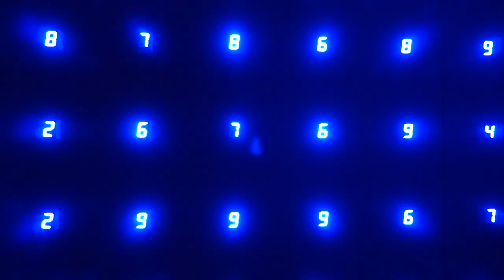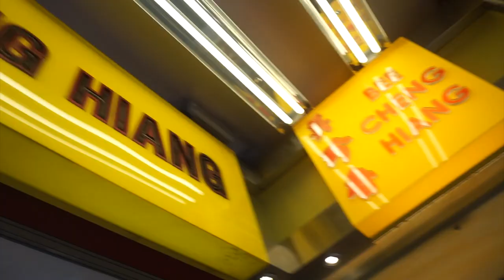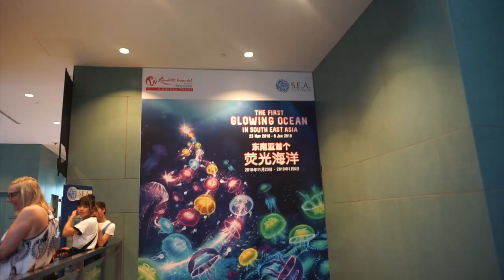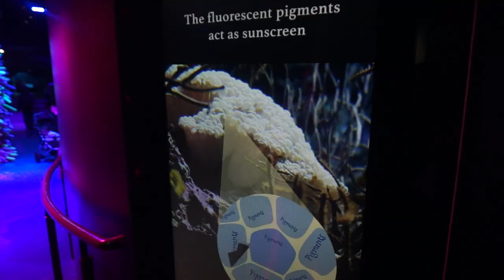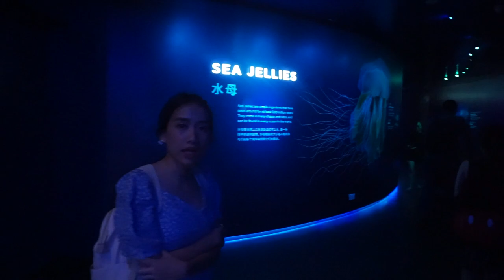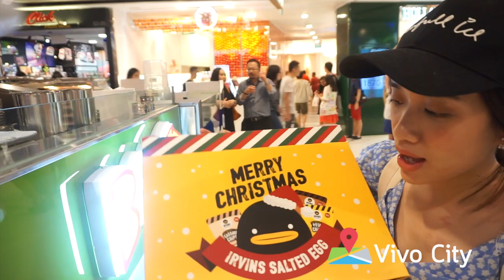เที่ยวสิงคโปร์ 1วัน4 ที่จุกๆ S.E.A Aquaruim สวยมากกกกก ตู้ปลาใหญ่มาก EP.4 - Unfull Ice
รีวิวอควาเรี่ยม สิงคโปร์